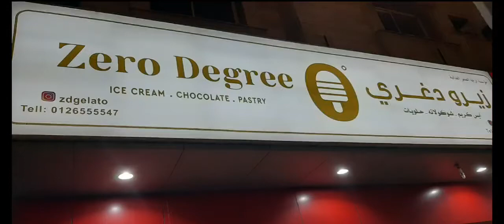ZERO DEGREE GELATO | Jeddah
Try "Zero Degree Gelato" if you want to enjoy variety of flavours of icecream in Jeddah.